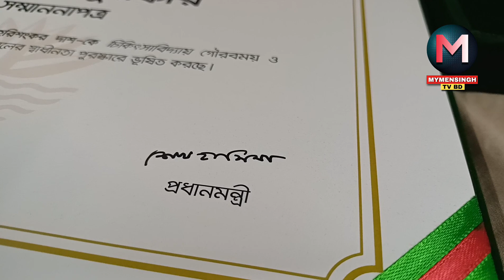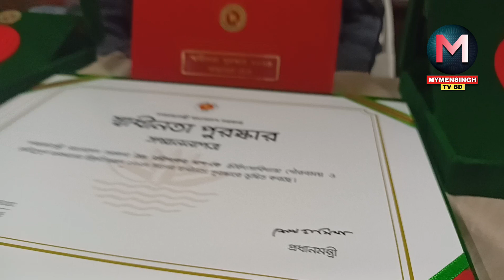রাজা হবে দার্শনিক এবং দার্শনিক হবে রাজা প্লেটোর কথা ধরে নিজের অনুভূতি প্রকাশ করলেন স্বাধীনতা পদক২৪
❝রাজা হবে দার্শনিক এবং দার্শনিক হবে রাজা ❞ - প্লেটোর কথা ধরে নিজের অনুভূতি প্রকাশ করলেন স্বাধীনতা পদক ২০২৪ (চিকিৎসা সেবা) প্রাপ্ত ডা. হরিশংকর দাস।। Harisankar Das Paramita Eye Hospital